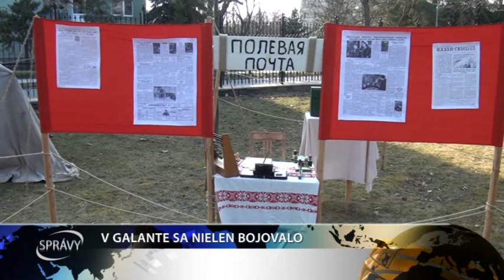V GALANTE SA NIELEN BOJOVALO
Vojna však nie je len o bojujúcich jednotkách a zabíjaní. So zaujímavou myšlienkou a vyobrazením prišiel Dobový tábor z Prešova. Návštevníci tak mohli vidieť ako to prebiehalo počas vojny v zázemí.